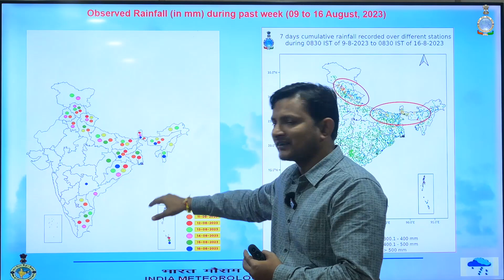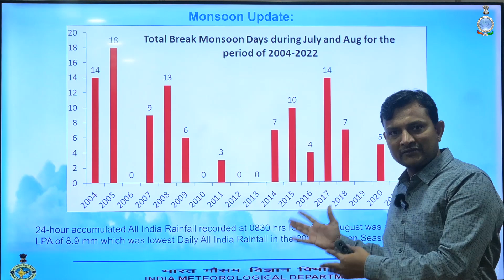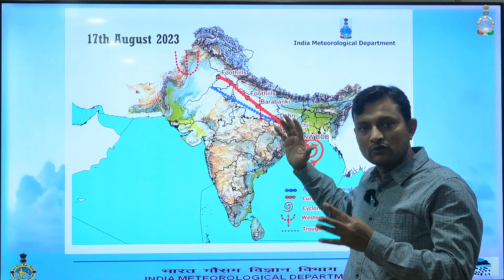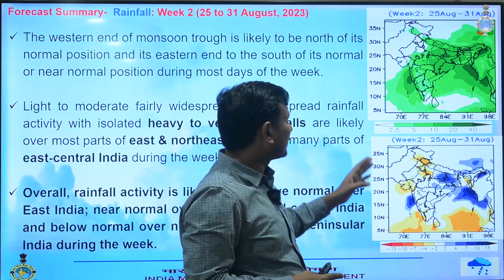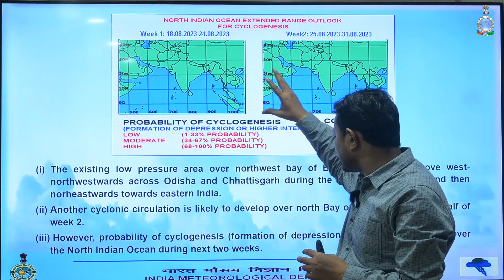Weekly Weather Briefing English (17.08.2023)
Exceptionally heavy rainfall observed over Uttarakhand.

Good News: Monsoon has revived over east central India and likely to continue during next two week.